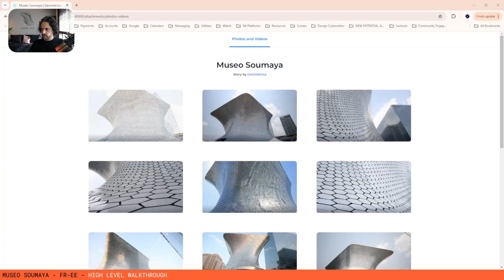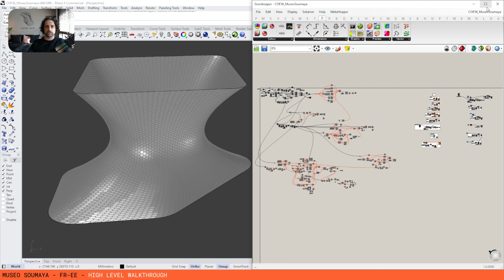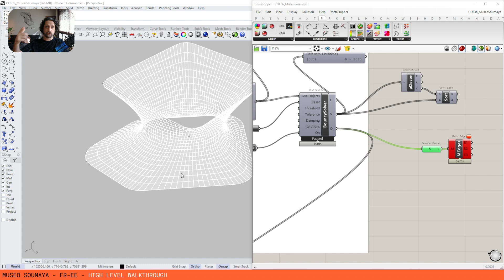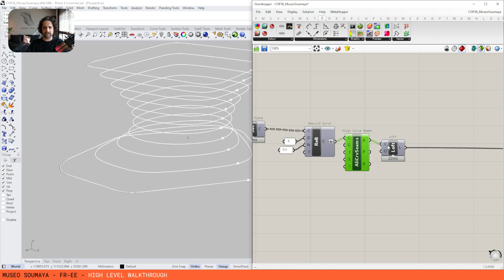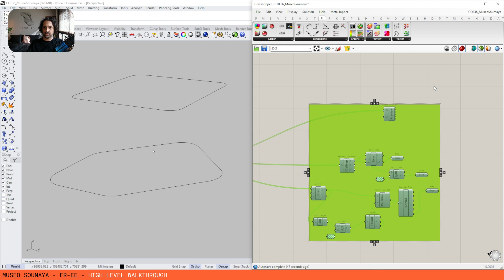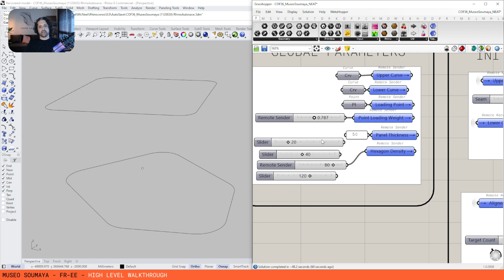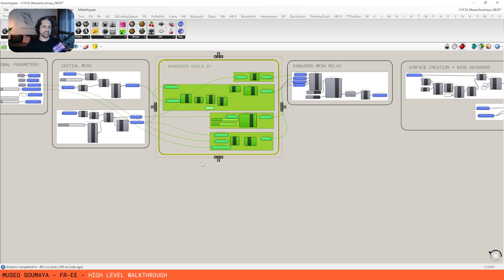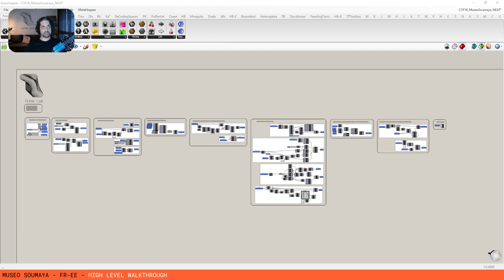High-Level Grasshopper Walkthrough - COF #37 Museo Soumaya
Welcome Back!

I just finished this 'high-level' walkthrough of this week's Coding of Form - #37 - MUSEO SOUMAYA by FR-EE.

In my animation reels I normally go through workflow steps visually to show my process of how I build these forms using Grasshopper. I get a lot of questions about my deeper process in general, and how I work things out before the scripting part.

So here I explain this in a little more detail - from an idea, to a messy load of spaghetti script, to a production/publication ready script ready to be shared with others.  Check it out and let me know what you think!

Again - this is NOT a follow-along tutorial - watch it, try to understand the steps of my process, then see if you can replicate it with a form of your own. Let me know how you get on in the comments!

A great project description and project images can be found here -

⚡ Learn all these techniques and more! ⚡